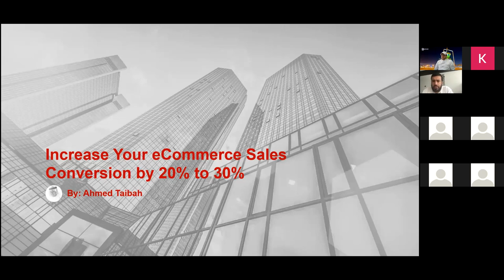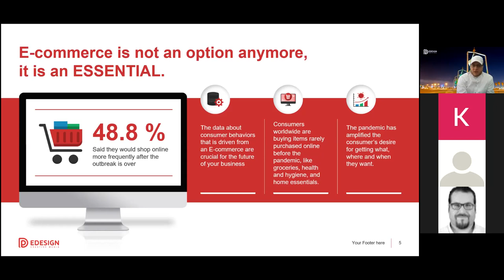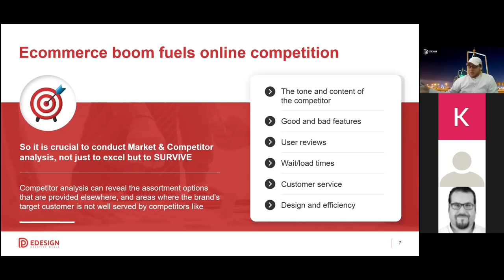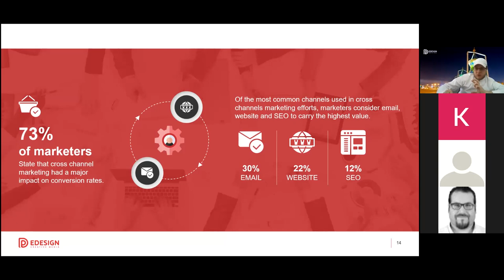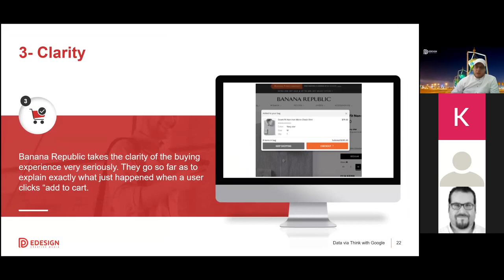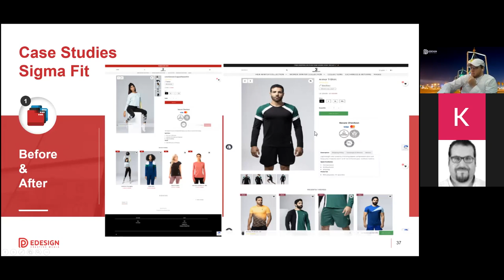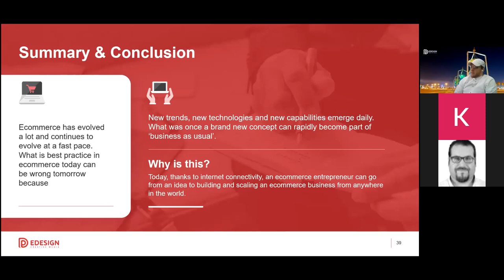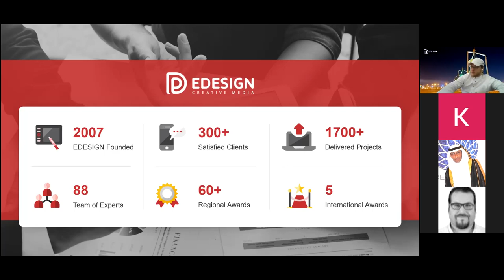How to increase your E-Commerce conversion by 30%?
Learn strategies and best practices to ramp up E-Commerce sales.

If you are looking to drive substantial increases in revenue through E-commerce, this webinar is for you.

We will cover cutting-edge strategies and detailed case studies that will give you a roadmap to take your E-commerce to the next level.

From user journeys to product images to Ad planning and metrics, we will cover every stage of the E-Commerce marketing journey, guiding you on how you can increase your conversions by up to 30%.

From this session, you will learn how to:

- Grow E-Commerce revenue
- Acquire new customers
- Target new markets
- Improve sales with existing customers,
- Increase average order size
- Expand product lines
- Implement cross-channel marketing

About the Speaker:

Co-founder and CEO of EDESIGN, Ahmed Taibah is a forward-thinking problem solver with the ability to drive high-impact business solutions that increase business security, efficiency, performance, and growth.

Ahmed has a deep understanding of how to build and lead strong relationships, align the strategic direction of a business, and devise creative strategies to help organizations navigate the consistently changing demands and challenges of the market.

Ahmed carries over 17 years of experience in guiding clients through their technological, marketing and commercial challenges to drive revenue and has advised clients in areas such as Artificial Intelligence, Data Science & Analysis, Blockchain, Automation, Digital Transformation, and Cyber Security.

About the Organizer: EDESIGN & Konsälidön

EDESIGN is an outstanding and innovative client servicing digital agency in the field of technology and marketing based in Saudi Arabia. They adopt the latest technologies to help their clients overcome their digital challenges and succeed in the marketplace.

This event was organized by EDESIGN in collaboration with Konsälidön as a part of the Könnected Insights Web Summit in March 2021.